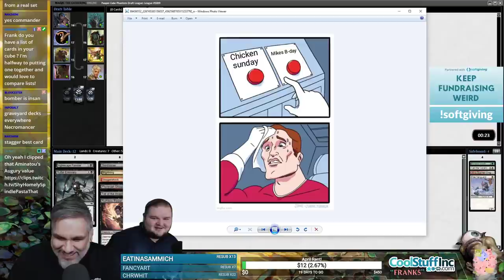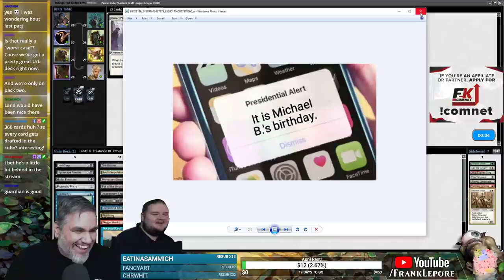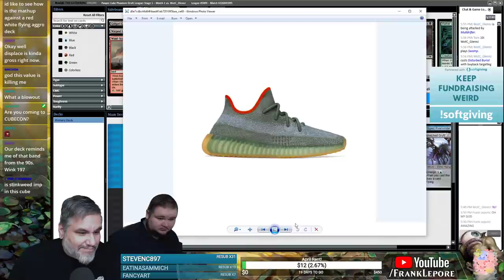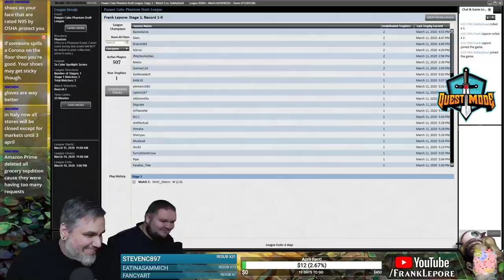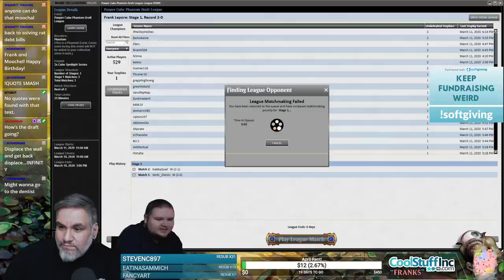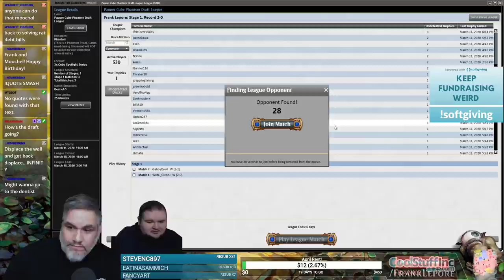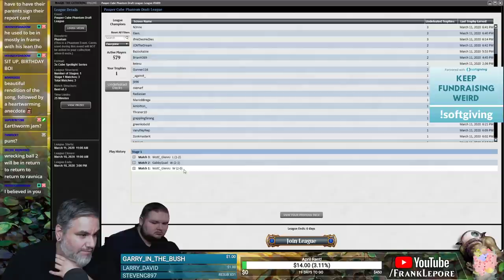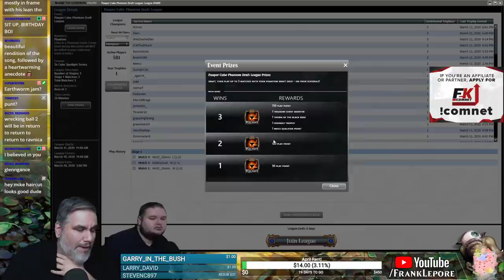(Magic Online) Pauper Cube Draft #3 - 3/13/20